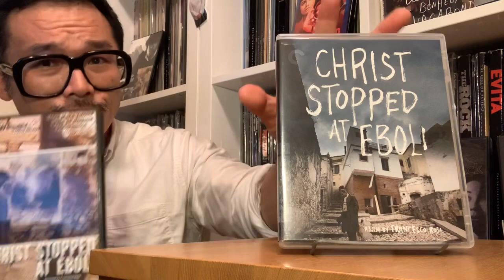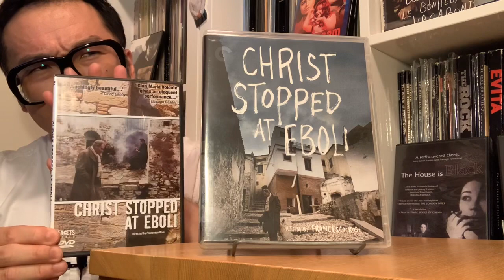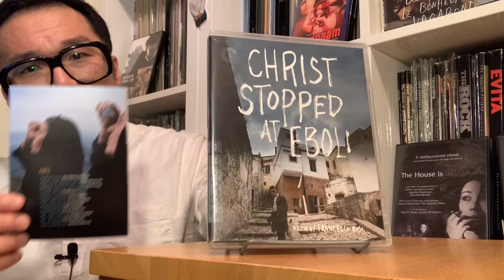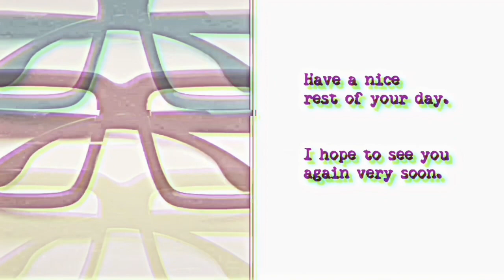Criterion Collection Releases for 2020: CHRIST STOPPED AT EBOLI (Spine No. 1043)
1979, directed by Francesco Rossi

0:00 Introductory comments on the film
1:38 Further comments on the film
5:20 The film and the depiction of Southern Italy
12:49 The acting and Carlo Levi
18:14  The Criterion release (the long version) and the theatrical cut
24:47  The supplements included in the release
32:31   The essay and writings and packaging and insert
35:14 Concluding comments on the release